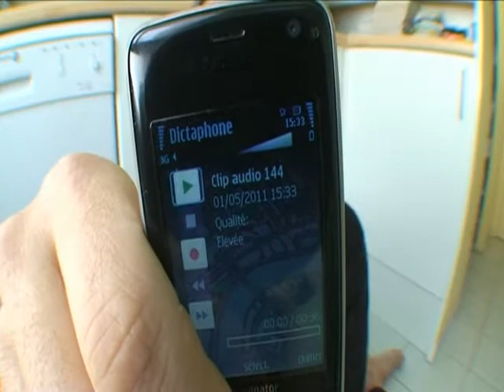Ziknawak_7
Ziknawak 7 c'est:
- 1 telephone mobile
- 1 casserolle
- 4 amplis
- 1 poubelle
- 1 pot à yahourt
- 1 verre
- 1 cuisine avec des meubles
- 1 micro-onde
- 1 clochette
- 1 tournevis géant & 1 gros carton
- 2 valises
- 2 mains, 1 bouche, des chaussons moches
- 1 Casio VL-tone & 1 gobelet en carton
- 1 microphone 1er prix
- 1 bonne dose de connerie